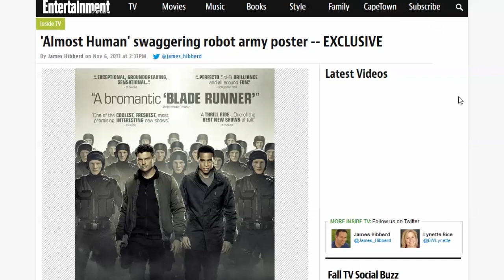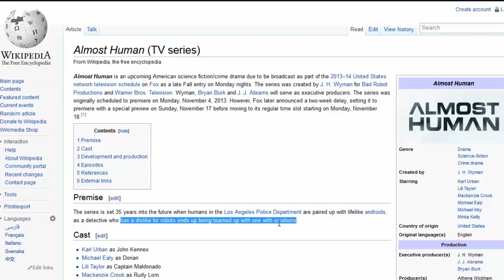Militarized Robot Police State Army TV Show? Sounds Like 'Bromance' to Me!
Um no.